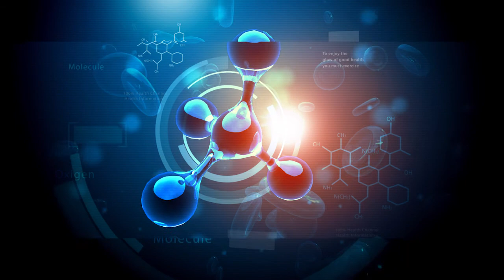A tu Salud con Mauricio Herrera - Cápsula 4